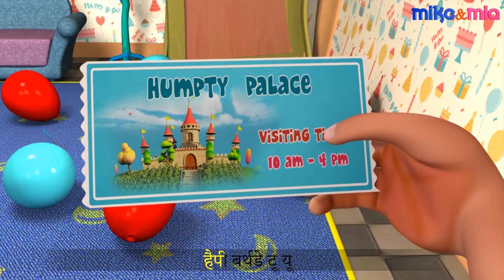नर्सरी कविताएं | Rig a Jig | Hindi Nursery Rhymes | बच्चों के लिए कविताएं | Mike and Mia Hindi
नर्सरी कविताएं | Rig a Jig | Hindi Nursery Rhymes | बच्चों के लिए कविताएं | Mike and Mia

Enjoy the nineteenth century"s popular rhyme "Rig a Jig Jig"

Lyrics :
As I was walking
A very good friend
I chanced to meet;
Hi Ho, Hi Ho, Hi Ho.

Rig a jig jig and away we go,
Away we go, away we go;

Kissed my ma
And hugged my pa,
Hugged my pa,
Hugged my pa,
Kissed my ma

3. Miss Polly had a Dolly

4. Head Shoulders knees Toes

5. One Potato two potato